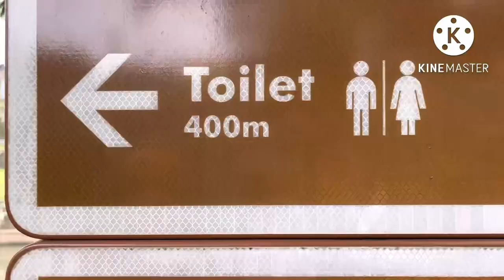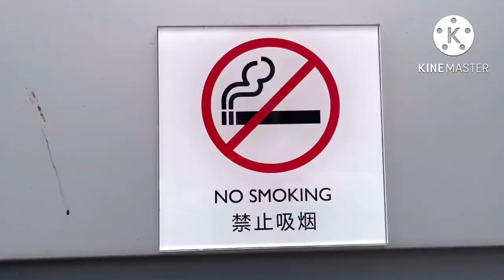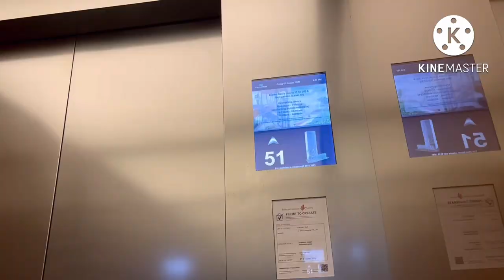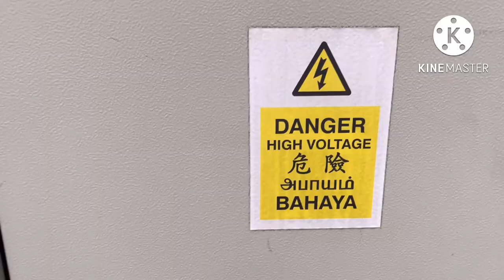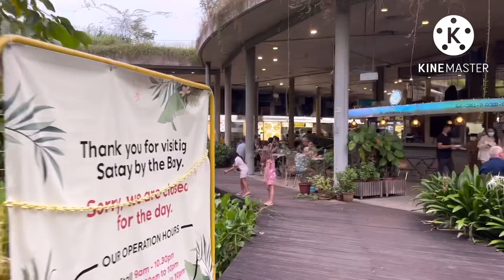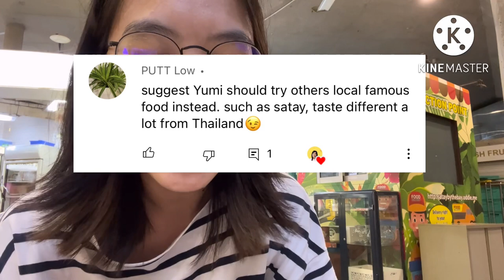Learn Thai from Street Sign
Hope you enjoy to talk with local Thai
If you plan to visit Thailand soon
Welcome to Thailand ka

Khob Khun ka

Learn Thai - Preposition

Bangkok 600 Baht hop on hop off bus tour

10 Thai verbs for beginner